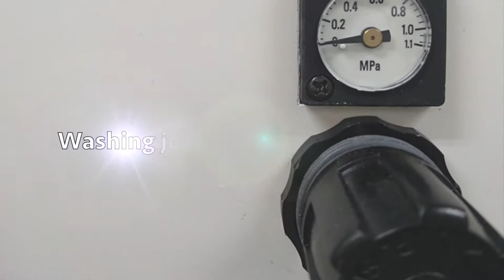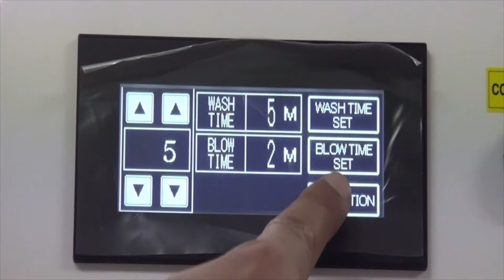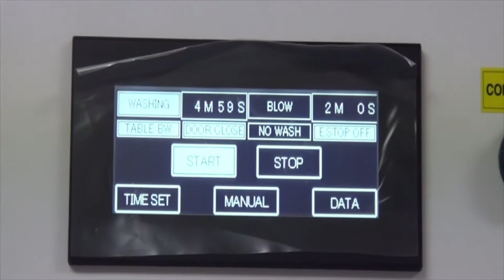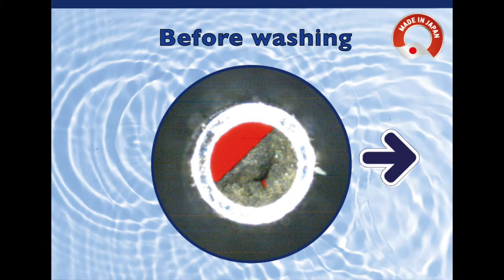TOZAI Automatic Nozzle Washing Machine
Tozai Kikou automatic nozzle washing machines will solve customer problems.

In today's SMT industry, advances in SMT have enabled ultra-miniaturization of components, high-density mounting, and smaller-sized circuit boards.
Demand for even further miniaturization in the future is clear.
Currently, problems often occur in the SMT industry due to solder and flux stuck on the suction nozzles of chip mounters, a problem which has major effects on production.
Tozai Kikou's Automatic Nozzle Washing Machine uses an advanced washing method to quickly wash nozzle debris which was difficult to wash in the past. Plus, washing is performed without damaging nozzles, and no harmful washing agents are used so using the unit is environmentally friendly.
This is a product which the future generation of SMT needs. Please be sure to take this opportunity to investigate its installation.